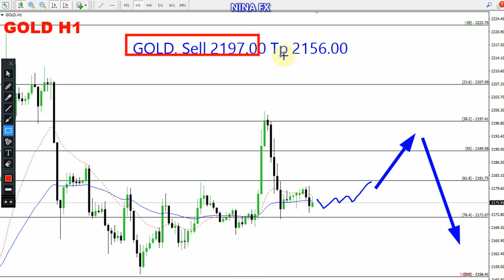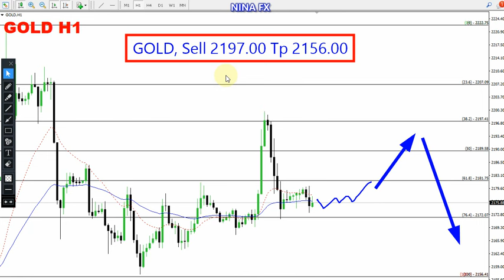Gold Daily Analysis for March 27, 2024 by Nina Fx